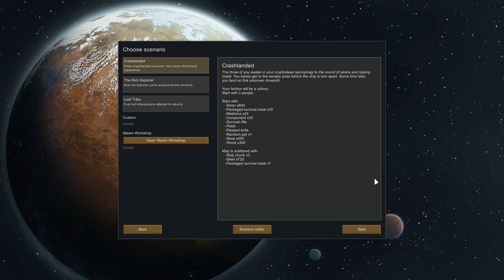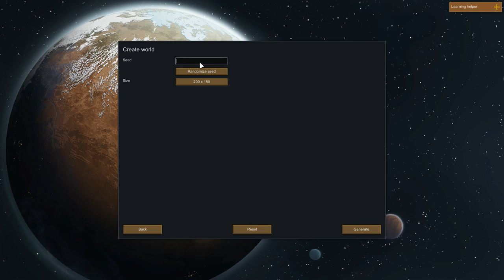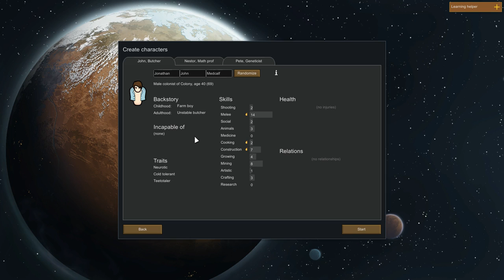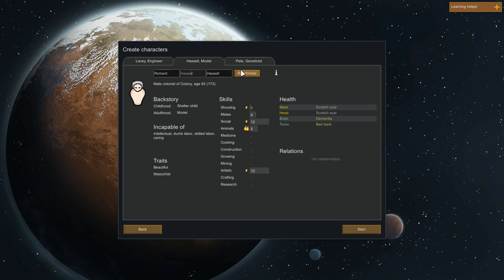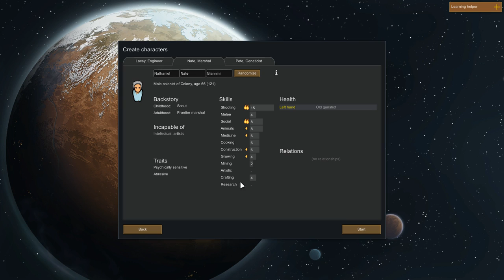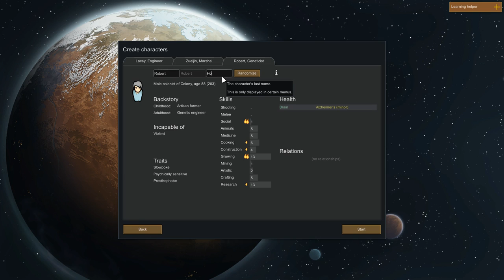RimWorld Alpha 15 Gameplay - Ep 1 - Crash Landing (Let's Play RimWorld) (Mature Content)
RimWorld Alpha 15 Gameplay - Ep 1 - Crash Landing (Let's Play RimWorld)

RimWorld is a sci-fi colony sim driven by an intelligent AI storyteller. Generates stories by simulating psychology, ecology, gunplay, melee combat, climate, biomes, diplomacy, interpersonal relationships, art, medicine, trade, and more.